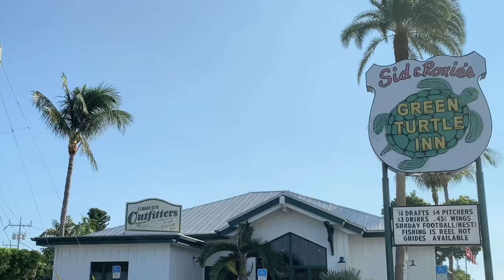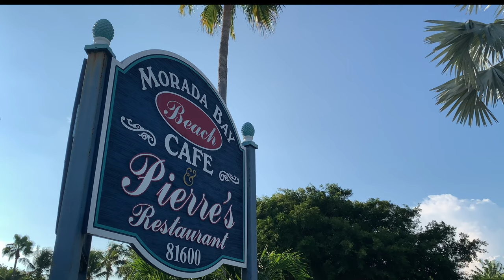Skybornvisual Film Production/Florida Keys Drone Pros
Snippets from a Florida Keys drone and real estate shoot. Epic music 'Last To Fall' from Enlight Video Leap